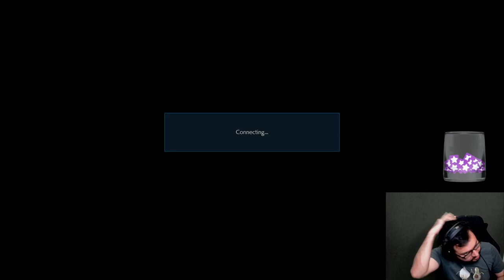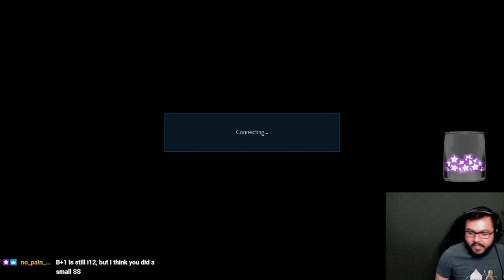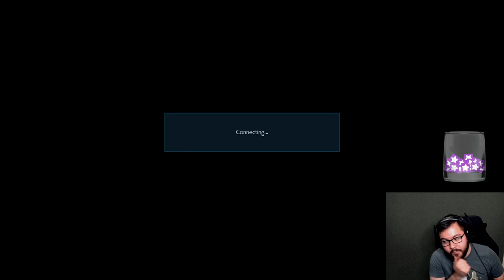Bounty (Armor King) vs VonTiban (Bryan) - Tekken 7 Ranked Season 5